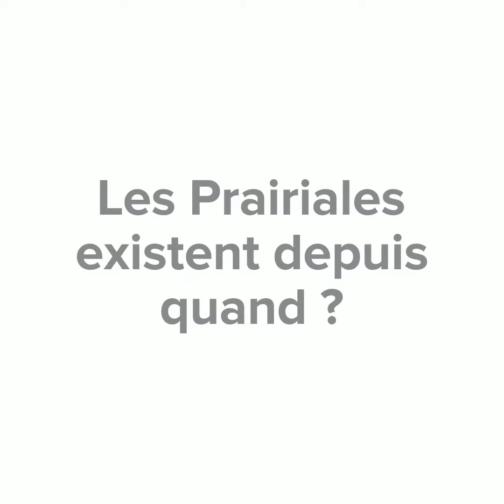Prairiales - Témoignage de Catherine Bausson